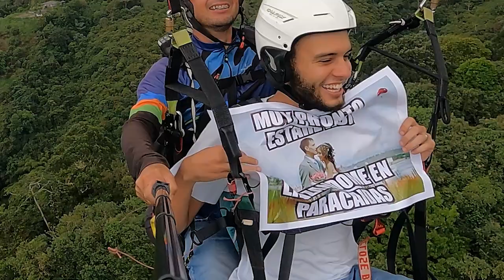JUAN MANUEL TRUJILLO MARIN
Vuelos inductivos al Parapente y Paratrike  con QUINDíO AVENTURERO.
Sitios de vuelo:
Buenavista - Quindío
Calarcá - Quindío
Anserma Nuevo - Valle del Cauca
Pilotos certificados por la Federación Colombiana de Deportes Aéreos
Agencia operadora certificada por el ViceMinisterio de Turismo desde el año 2017